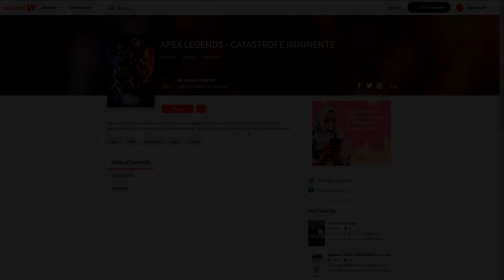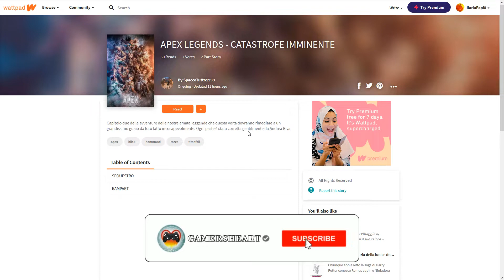APEX LEGENDS SEASON 7: RAMPART LAVORA PER LA HAMMOND?! FANFICTION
*Buonsalve a tutti e benvenuti in questo nuovo video di Apex Legends Fanfiction.
Oggi continuiamo la Fanfiction di Seby, con la seconda parte del capitolo 2.
Oggi vediamo le nostre leggende in difficoltà, a causa della Hammnd che gli ha fatto precipitare l'astronave e che ha deciso di attaccarli una volta atterrati.
Ma per fortuna arriva in loro soccorso un nuovo personaggio, ossia Rampart, che con Sheila riesce ad annientare i soldati della IMC in un batter d'occhio.
Una volta salvati le nostre leggende vengono accompagnate al bunker di Rampart, dove lei rivela che sta collaborando con la Hammond per la costruzione del razzo.
Aiuterà le nostre leggende o li ostacolerà?

*OGNI GIORNO UN NUOVO VIDEO ALLE 15:00